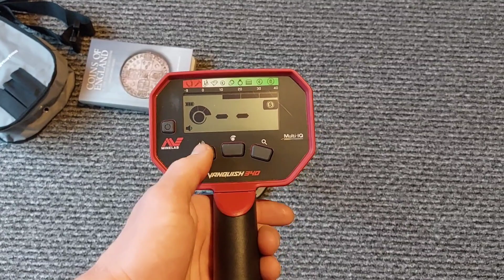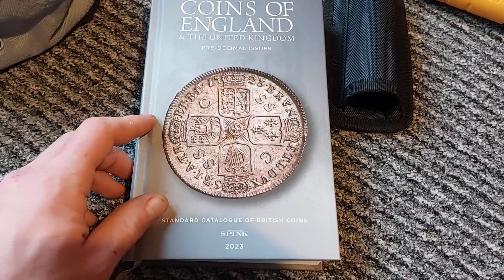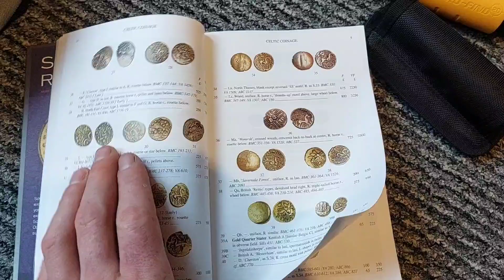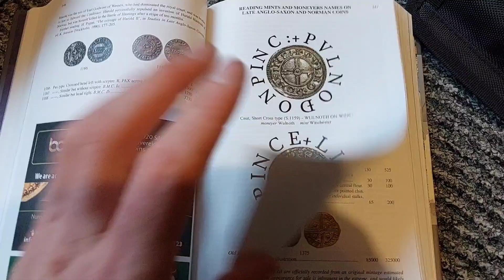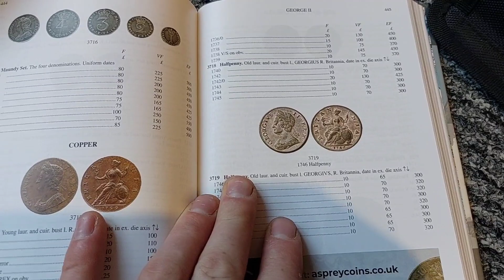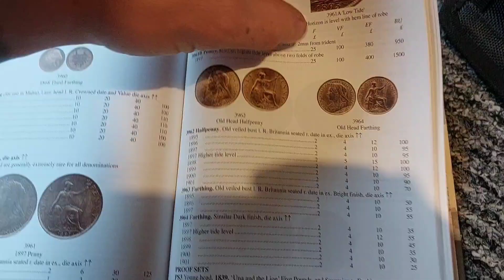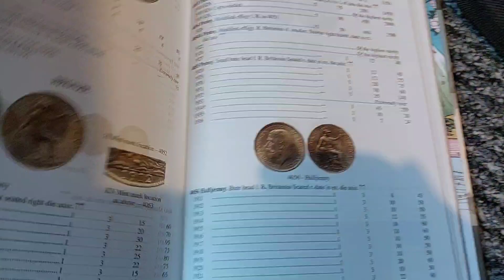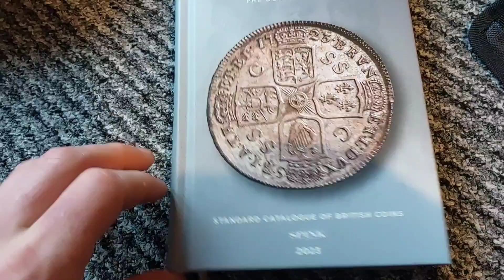Что можно купить за £300 в Англии! самая выгодная цена за МД